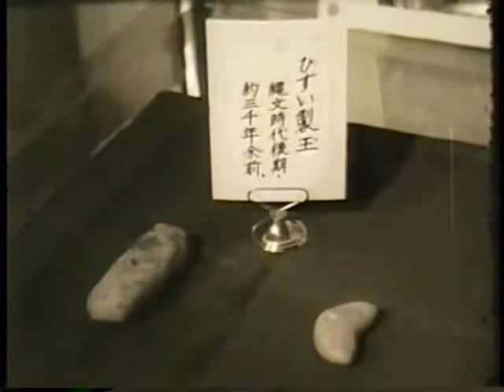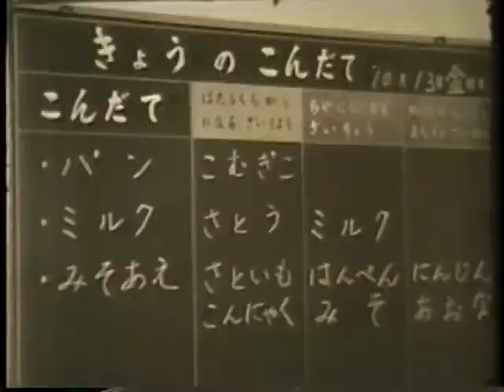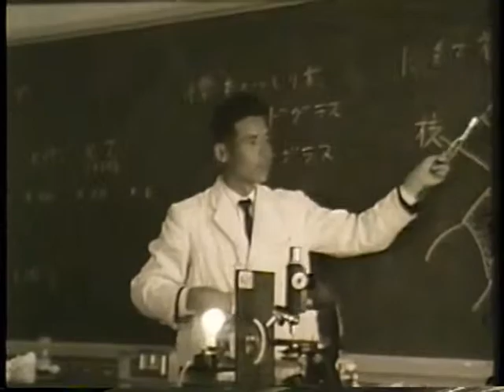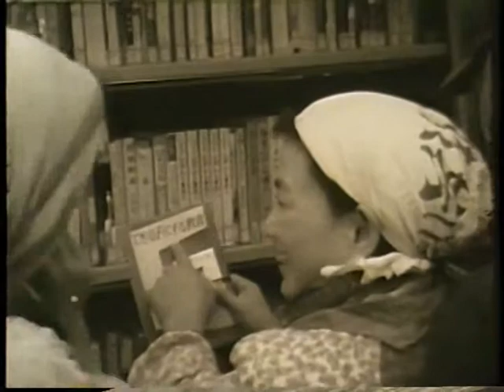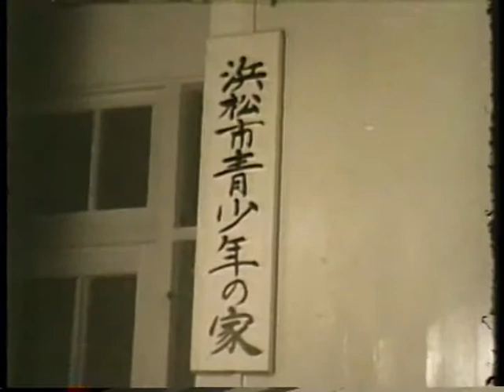のびゆく浜松【教育編】昭和36年11月